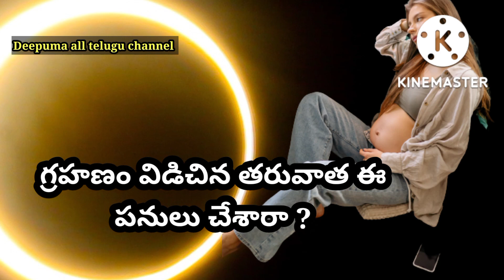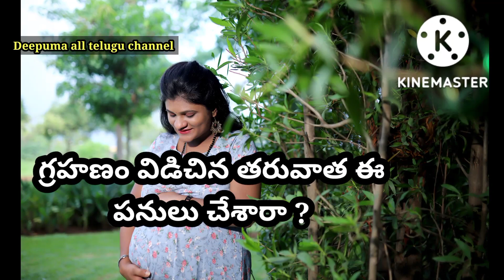after solar eclipse care in pregnant ladies | pregnancy care # Deepumaalltelugu